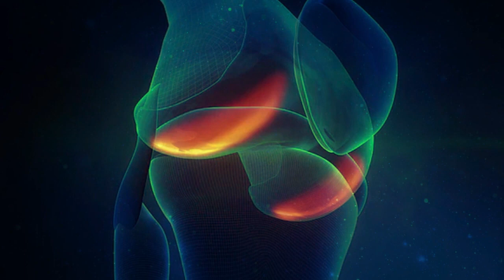Joint Inflammation Healing Frequency | Isochronic Binaural Beats | Knee Joint Pain Rife Treatment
🌟 Get Relief from Joint Inflammation with Healing Frequency🌟

Are you sick of putting up with inflammatory knee joint pain? There's nowhere else to look! Our expertly created isochronic binaural beats are intended to relieve stress and encourage joint healing.

🔊As you listen to this potent joint inflammation healing frequency, allow yourself to be fully enveloped in the restorative power of sound therapy. Let knee joint pain be reduced and inflammation targeted by the harmonious combination of binaural beats and isochronic tones.

🩹This Rife Treatment for Knee Joint Pain seeks to provide a natural, non-invasive remedy for your pain, regardless of whether it is caused by arthritis, an injury, or general joint discomfort. Permit the frequencies to enter your joints deeply to induce relaxation and support the body's innate healing mechanisms.

 🌈 Advantages of watching this video:
 🌬️ Relieves pain in the knee joint
 🔄 Isochronic tones promote joint healing
 🎶 Peaceful binaural beats for a relaxing experience
 💆‍♂️ relaxation and a decrease in stress

🎧Start the journey towards shared well-being by pressing the play button. Include this healing
  frequency into your daily routine and allow the healing vibrations to lead you to a life free of pain.

Let's collectively spread the gift of healing by showing this video to those who might find it helpful.

🙏 We appreciate you selecting Your Healing Frequency. Peace, comfort, and vibrant well-being are my wishes for you! 🌺✨